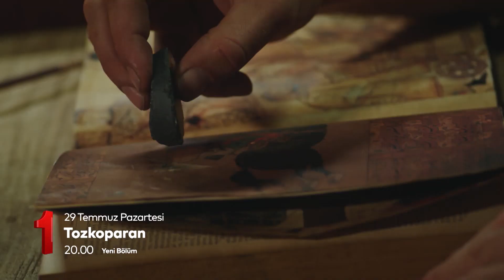Tozkoparan 28. Bölüm Fragmanı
TRT